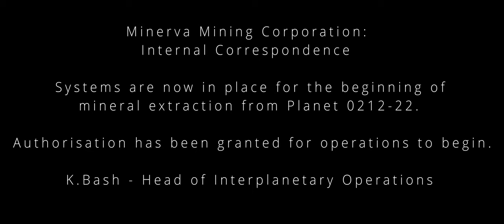Mission to Minerva | Animated Short Film (2023) | Made in Blender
Mission to Minerva - Blender Short Film and KB3Dchallenge enrty

This is my short film and entry into the KB3Dchallenge
Made in Blender, Iclone 8 and using Rokoko motion capture, editing and post was done in Davinci Resolve.